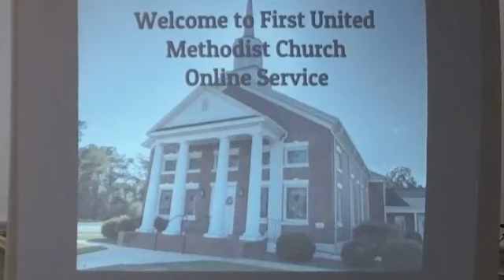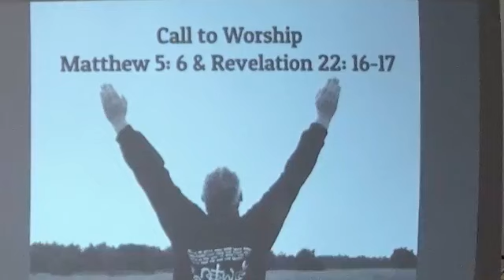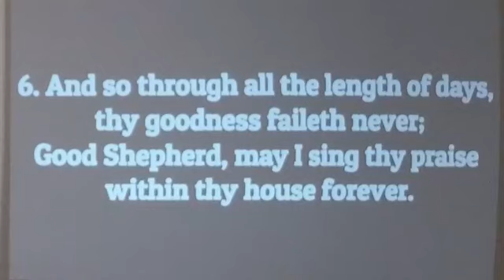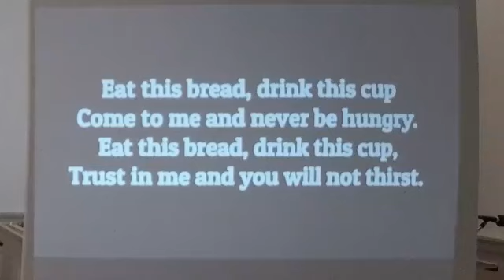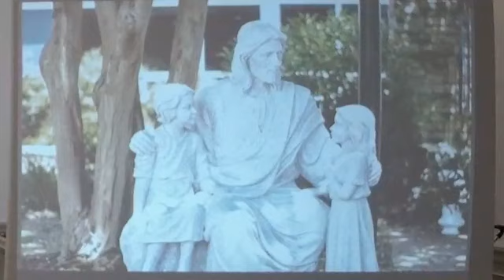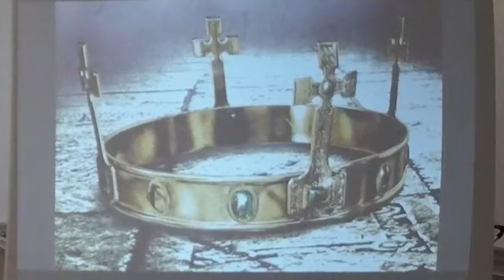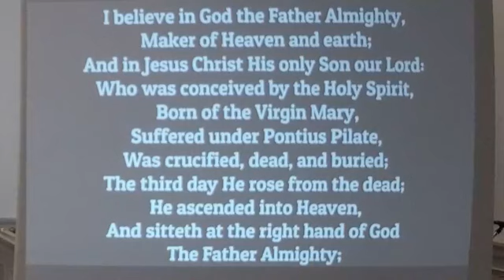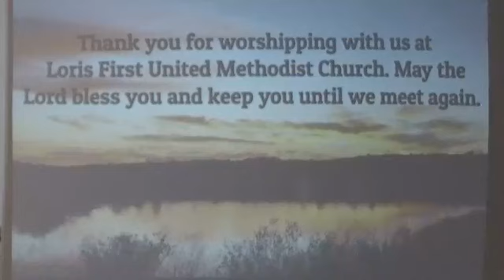Sunday, August 2, 2020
Feeding the 5,000